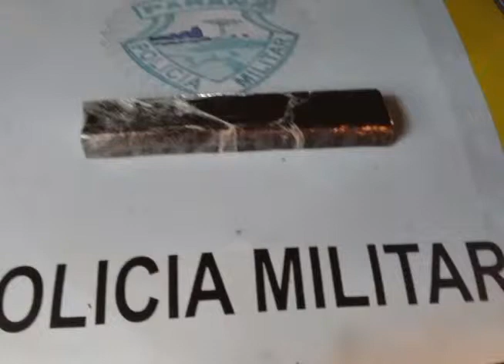POLÍCIAS DE GUARATUBA APREENDEU 500 GR DE COCAÍNA E UMA ARMA DE FOGO